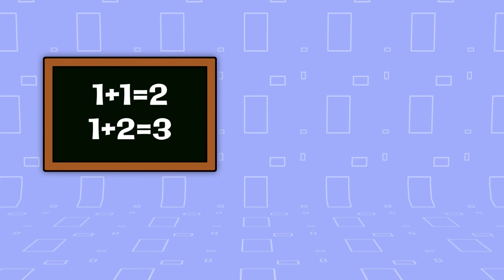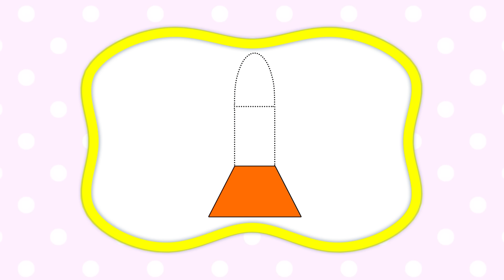Aprende formas geométricas | Educación infantil | Videos educativos | Mi Primera Universidad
¡" La Escuela de Colores" se trata de aprender formas! Círculo, cuadrado, triángulo, rectángulo, estrella, trapecio, hexágono y óvalo. En cada episodio, 4 formas intentarán ingresar a una puerta con forma, ¡pero solo una encajará! Luego ingresará a la "habitación" y se encontrará con objetos que tienen la misma forma.
Escuela de figuras | Rectángulo - Tren | Triángulo - Tractor | Rectángulo - Camión de Bomberos | Estrella - Flor | Círculo - Bicicleta y más | 30 minutos | Mi Primera Universidad